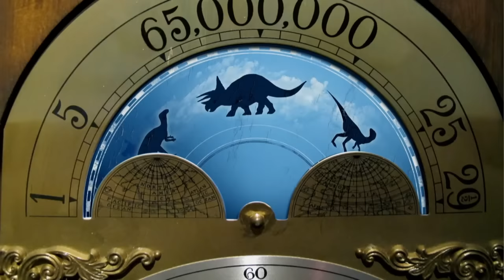Andy's Dinosaur Adventures - Triceratops Facts - CBeebies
CBeebies: Find out more about dinosaurs with Andy.